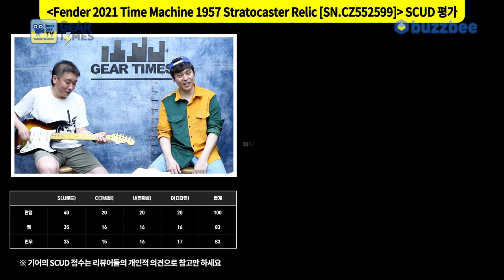[GearTimes 3117회] 펜더 Fender Custom Shop 2021 Time Machine 1957 Stratocaster Relic [SN CZ552599]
펜더 Fender Custom Shop 2021 Time Machine 1957 Stratocaster Relic [SN.CZ552599]

0:00 오프닝
4:11 스펙(Spec)
5:12 사운드 테스트(Sound test)
9:46 시연 (Demo)
11:20 한줄평
11:50 점수